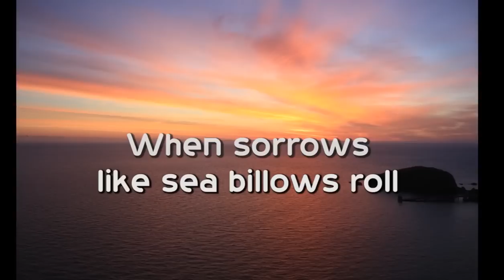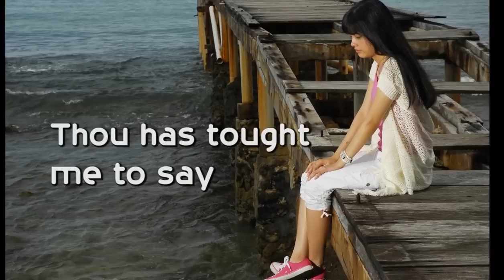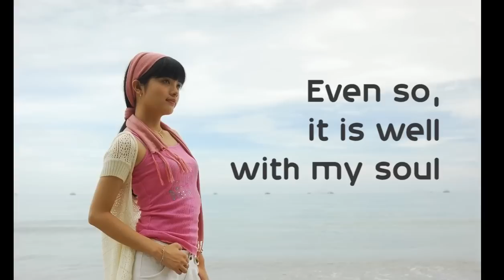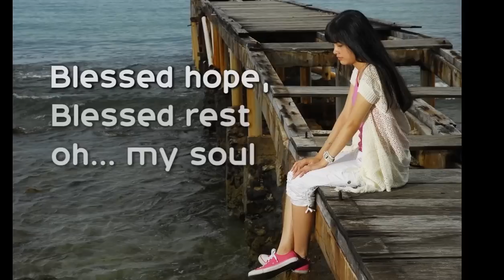It Is Well With My Soul - Nikita (Video)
Lagu "it Is Well With My Soul" terdapat di album Pelangi Kasih

when peace like e river
attendeth my way
when sorrows
like sea billows roll

whatever my lot
thou has tought me to say

and Lord haste the day when
my faith shall be sight
the clouds be rolled back
as a scroll

the trump shall resound
and the Lord shall descend
even so it is well

but Lord tis for thee
for thy coming we wait
the sky not the grave
is our goal

O trump of the angel
O voice of the Lord
blessed hope blessed rest